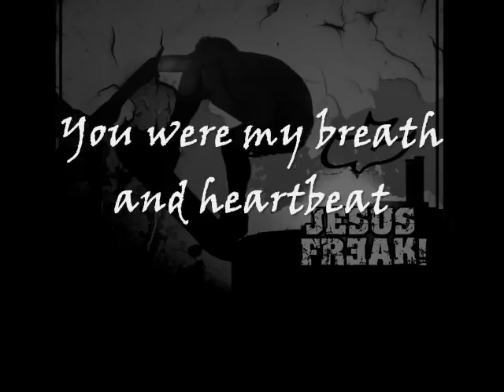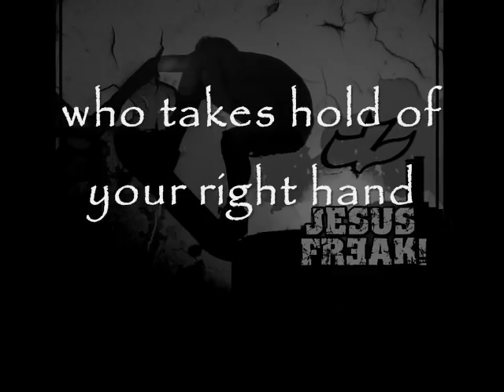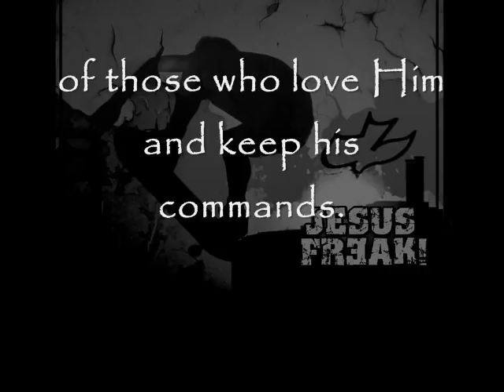Who You Are - Caedmon's Call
You were my breath and heartbeat
Born in the dark
You were the hand that held me
You opened your arms
You call me into salvation
Your infinite love
Echoes in all creation

You're the great I am
For who You are
You're the son of man

Father of grace
I am a child of mercy
Inside my heart
And all around me I see the glory

You pull me out of darkness
You pulled me out of all my emptiness
You are Your instrument of praise

so sorry for the errors..
GOD bless you all O_o